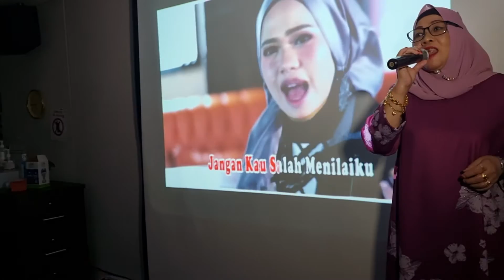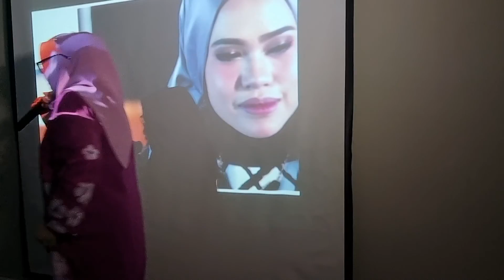Jangan Salah Menilai - Sabariah Cover Song @ Cenderawasih